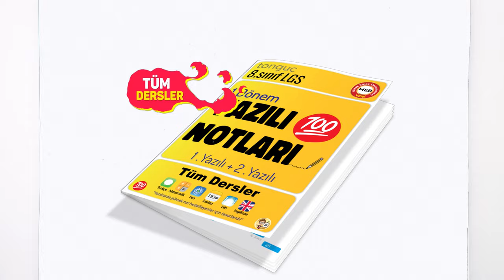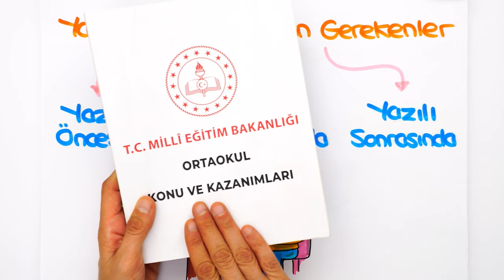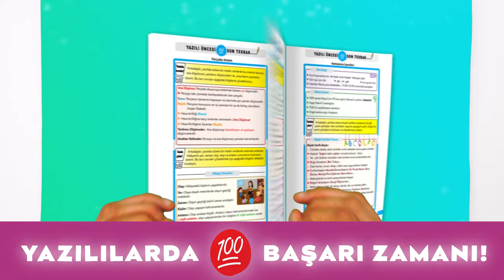8. Sınıf 1. Dönem 1. Yazılı Kampı BAŞLIYOOOR! 📢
Ve beklediğiniz 1.Dönem 1.Yazılı Kampı bomba gibi başlıyor🚀 İhtiyacın olan tüm dersleri ve konuları seninle birlikte pekiştirecek; taktiklerle akılda kalıcı hale getireceğiz. Hazırsan başlıyoruz! ⭐

📆 8. Sınıf Yazılı Kampı Programını Buradan İndirebilirsin